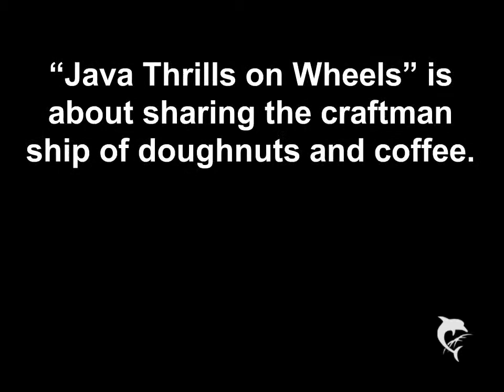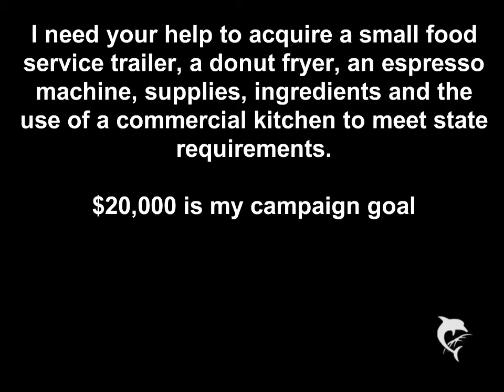Java Thrills On Wheels Needs Your Support!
Please visit by kickstarter campaign. Your pledges and support are greatly appreciated.
I need your help to acquire a small food service trailer, a donut fryer, an espresso machine, supplies, ingredients and the use of a commercial kitchen to meet state requirements. Please share and support! Thank you